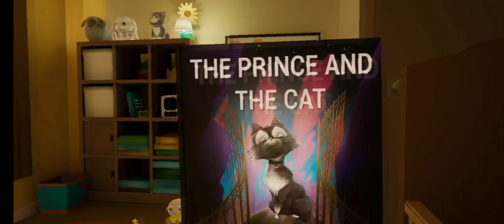what happens if you Plan with horror baby! baby in yellow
Baby in yellow full game (@3dgamevibe )
Triggered Insaan
Live Insaan
funny
comedy
horror game
live
file destined
gameplay
depart prototype
real grephics
horror
ujjwal
techno gamerz
greyhill incident
aliens on earth
human vs aliens
escape
survive
indie horror game
deppart
scary game
scary
eddie
special edd
eddievr
spooky
mexican youtuber
eddie tiktoks
jumpscare
game
funny park
indi
action
adventure
story
hellseed
PC Horror Game
Gameplay
horror game gameplay
horror gameplay
Horror
Indie
Horror game walkthrough
Cju
CjuGames
nightmare
school
school nightmare
gylt
gylt game
review
walkthrough
playthrough
full game
part
sally
bullies
bully
school bullies
gylt pc
stadia
strange
dark
twisted
town
strange town
night mare
schools
school bully
missing cousin
escaping
horror games
indie horror
guilt
horror games 2023
ps4 horror games 2023
ps5 horror games 2023
playstation horror games 2023
gameranx
jake baldino
among the sleep
among the sleep gameplay
baby
teddy
infinite lists
infinite
gta 5
caylus
Patrick Gets His REVENGE.. (HELP)
patrick horror game
caylus patrick horror game
shorts
markiplier
lixian
sinking iron
iron lung
five nights at freddy's
underwater
thalassophobia
scary games
late night mop
Indigo Park
Indigo
Indigo Park Horror
Horror Games
Indie Horror
Mascot Horror Game
UniqueGeese
UniqueGeese Game
UniqueGeese Game Dev
Unique Geese
Trailer
Afif Yulistian
Afif
Yulistian
apiipp
Mobile Game
Pc Game
FNAF
fnaf
Freddy Fazbear
Roxxy
Bonnie
horor gaming
FNAF Gameplay
FNAF Afif Yulistian
AKHIRNYA GAME HOROR INDONESIA INI RILIS JUGA DI PC! Jurnal Malam
jurnal malam horror game
indonesia horror game
horror games gameplay
hyper
realistic
hyperrealistic
cant
play
scream
indie
coryxkenshin
sorry
cory
kenshin
hilarious
moments
edits
2023
satire
try
not
to
laugh
fails
new
laughing
survivor
smitty
vanoss
h2o delirious
fitz
daukey
scratty
2022
2024
new games
scariest
games
tik
tok
tiktok daukey
daukey tiktok
daukey scary
horror game 2023
The
Experiment
The experiment
The experiment Daukey
New
New horror games
new first person horror games
fooster
thefoosterchannel
single player horror games
fooster horror games
upcoming horror games 2023
ps5 horror games
Banana Prime
Faheemkhan
faheem khan tik tok show
nashpati prime
banana prime
vr banana prime
Barkat Uzmi
uzmi barkat show
bts tbh
tabish hashmi
to be honest
thb
Shakeel Siddiqui
Stand up Comedy
shakeel siddiqui pakistani comedian
shakeel siddiqui comedy
mathira
Mathira with banana prime
Vr banana
dupatt
mathira with dupatta
OMG Chapter - 1
OMG
top
Hareem shah
tiktok pakistan
bollywood stars
indian comedy show
pakistani interview
umar sharif comedy
logo
logotv
lgbt
lgbtq
queer
gay
homosexual
lesbian
trans
transgender
gay culture
pop culture
pop
culture
entertainment
same-sex
equality
pride
Cucumber and Banana
cucumber
banana
Queer as Folk
Russell T. Davies
new series
series premiere
Cucumber & Banana
Manchester
relationship
sex
Vincent Franklin
Julie Hesmondhalgh
Freddie Fox
Fisayo Akinade
boyfriend
modern love
30 seconds shag
rent due
gangsta
gay drama
the proposal
season 1
episode 2
girlfriend
Letitia Wright
scotty
Rosie Cavaliero
channel 4
4od
british television
broadcaster
Tofu (Food)
Cucumber (Food)
Banana (Ingredient)
Drama (TV Genre)
Channel 4 (TV Network)
Bananas in Pyjamas
Bananas in Pajamas
banana in pyjamas
b1 b2
children's animation
kids cartoons full episodes
cartoons full episodes
kids show
bananas in pyjamas tv show
milkshake
Pink Mug
Happy Cat
happy happy happy
happy cat meme
happy cat series
banana cat
Banana cat videos
something hautebig
suprise
Leaked video
The Banana Splits
tv show
series
theme
intro
credits
childrens
fun
songs
variety
happy cat
happy cat videos
bingo
bingo school dog song
school dog song
Baby shark
ABC Songs
Nursery Rhymes
children songs
baby songs
toddler songs
education
children learning
sing-along songs
babies songs
babies videos
cocomelon
ABCkidTV
banana cartoon
oatdrips
pisang
podseries
pod
mod
aio
enak
liquid
konvensional
oat
milk
susu
kuy
enggabisamoveon
moveon
bestseller
enakbanget
vlog
talk
sharing
tutorial
cara
odv3
SYFY WIRE
syfy channel
NEWS_syfywire
FILM_syfywire
EXCLUSIVES_syfywire
Banana Splits
Banana Splits Movie
Official Trailer
Finlay Wojtak-Hissong
Romeo Carere
Premiering on SYFY later this year
The Banana Splits Movie
bloody vengeance live
tv show trailers
Dani Kind
E4 (TV Network)
4oD (Website)
Food (TV Genre)